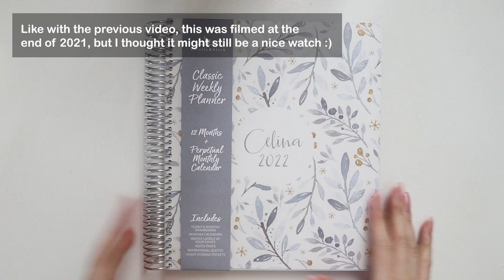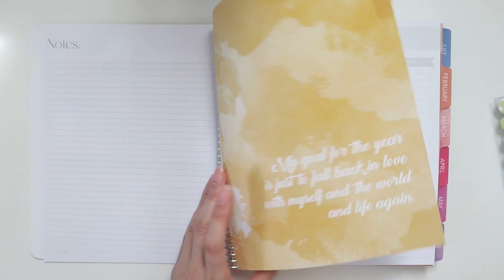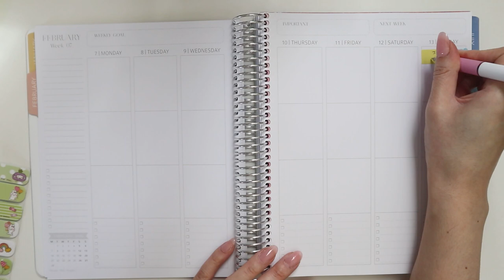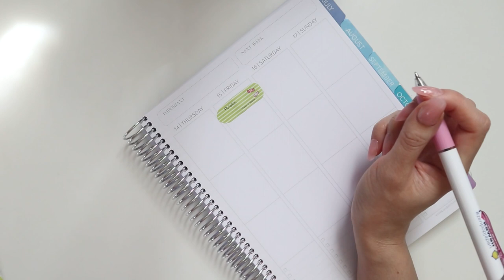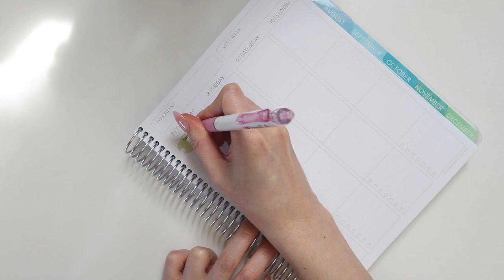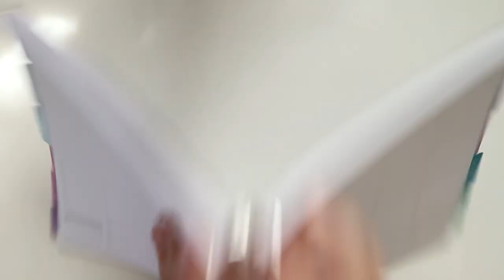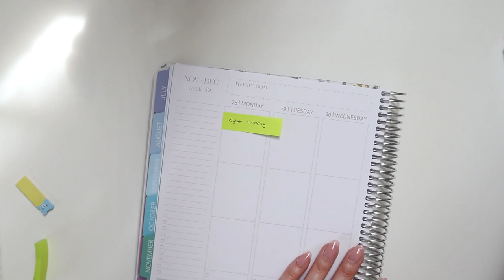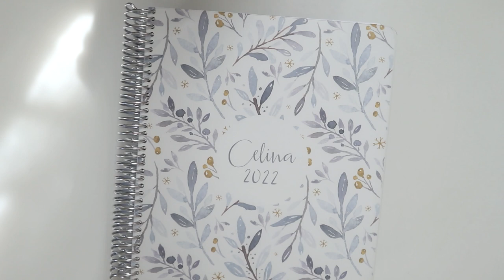Whistle & Birch Setup for 2022 (Vertical Planner Setup)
Whistle & Birch ♥

♥ FIND ME ♥

♥ ABOUT ME ♥

I'm a blogger, a Youtuber and I run my own little online store. I believe that it is never too late to do what you love :)

♥ EXTRAS ♥

Music is from Producer Loops or Epidemic Sounds

♥ /ᐠ｡ꞈ｡ᐟ\ ♥